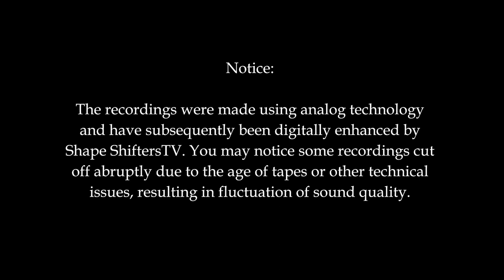Metatations – (137) HUMILITY. Channeled by Don Weldon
Channeled by: DON WELDON, Creative Guidelines (no longer operating)
Art Credit: MichaelJoyArt.com
Collage Title: APPRENTICE

Each Wednesday night, Don channeled to a small group of students from within his converted garage-classroom at his house. Traditionally, each session began with him reading a short, pre-written introduction. Over the ensuing decades, he channeled ‘Angel Messages’ from numerous illuminated entities such as Gadon, Elawa, Jesus and other entities from distant galaxies and higher dimensions.